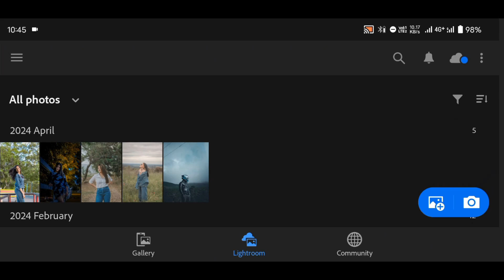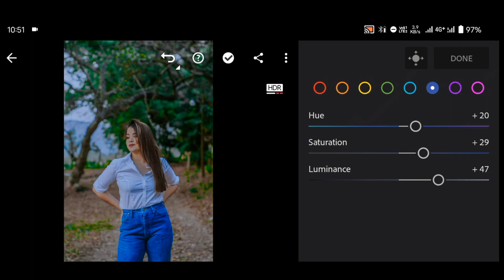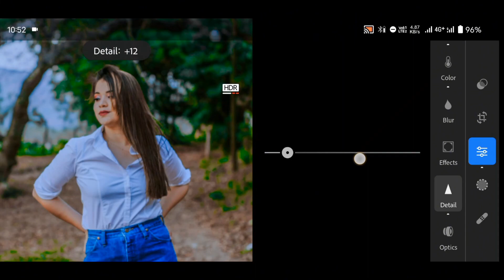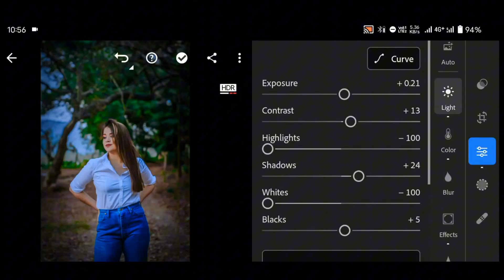Lightroom green colour editing || lightroom tutorial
Lightroom green colour editing || lightroom green colour tutorial ||